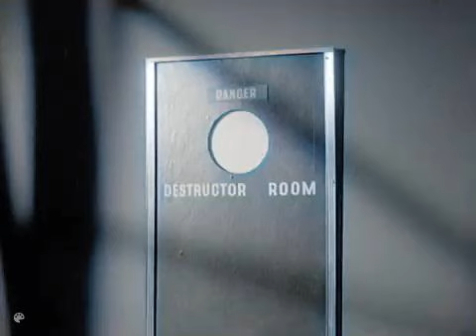fireball xl5 s01e20 The forbidden planet in color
angered by prof.matic and DR. stamp on the space station residents of planet nutopia kidnaps both scientists now steve and crew must launch a rescue